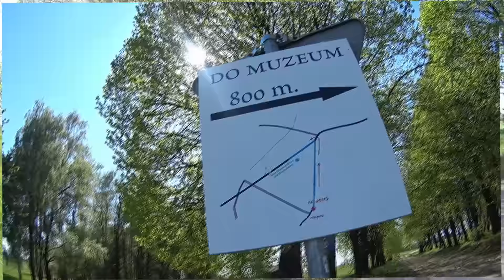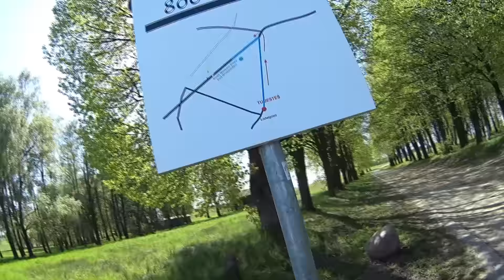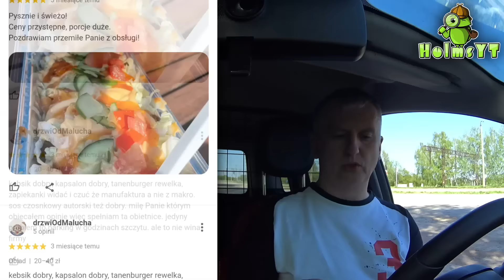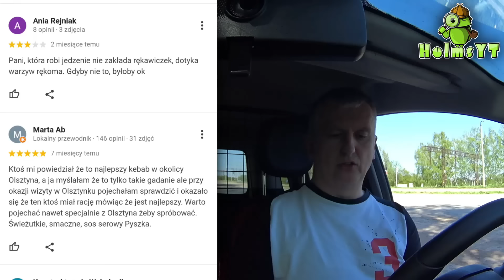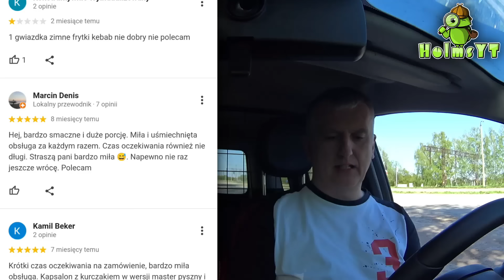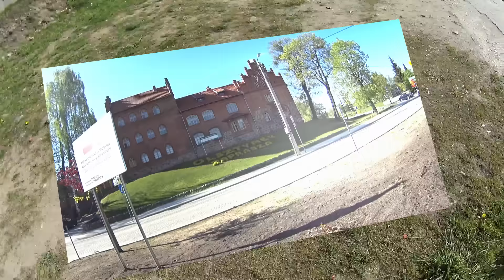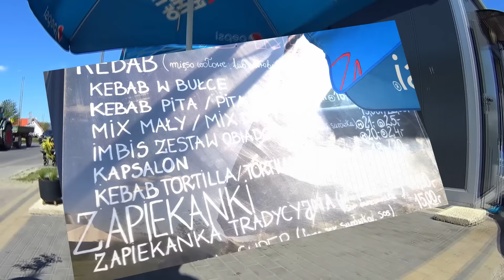[Vlog] BÓJKA! Kebab NAJLEPSZY kiedykolwiek! To tu była bójka pod Grunwaldem! Kebab Olsztynek Opinie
O Rany! Kebab! Olsztynek Daszyńskiego - Kebab Imbis - Opinie

Tematyka kanału: OgRany Holms, Holms, HolmsYT, Kebab, Kebab Olsztyn, Kebab Olsztynek, Wojna Kebabów, O rany Kebab, Daszyńskiego, Imbis, Opinie, Najlepszy kebab w Olsztynku, Fast food, Grunwald, Bitwa pod Grunwaldem, 2023, 2024, 2025, 2026, 2027, książulo, wojek, mrkryha, maciej je
Hasztagi